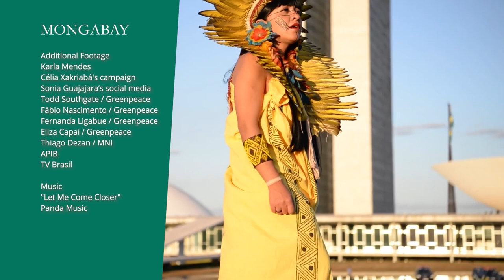‘If Brazil starts with us, why did we arrive last?’: Q&A with Indigenous lawmaker Célia Xakriabá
Indigenous lawmaker Célia Xakriabá says the fight for the climate emergency was key to her election to Brazil’s Congress last year, which drew votes from people with a completely different political party alignment.

“We were not only elected by progressive people [voting]. It is the environmental issue, the issue for life, the issue of the right to water, the issue of the right to food without poison [pesticides]” — issues that she tells Mongabay must go beyond the progressive parties.

In this video interview, Célia Xakriabá says one of her priorities in Congress is to create a secretariat for Indigenous education within the Ministry of Education, and establish quotas for Indigenous people at several levels, including Indigenous professors in universities and job posts in embassies.

Another priority is an update to the statute on Indigenous peoples, which she says is still written “in a racist way and in a retrograde way.” Change is already coming on this front: on its first day in office, the new government changed the name of the federal Indigenous affairs agency from the National Indian Foundation to the National Foundation of Indigenous Peoples.